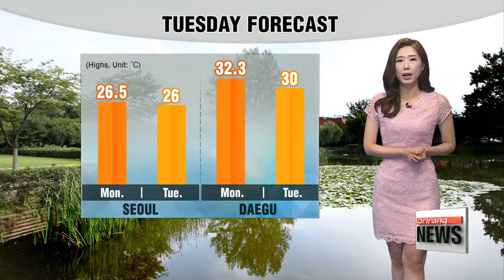Breezy and cool up north, warm down south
중부 선선, 남부지방 더위 이어져
  Good morning. It rained quite heavily here in Seoul in the late afternoon to evening hours, causing delays for evening commuters. Rain has let up and we'll see more sunshine today. Highs will remain in the mid twenties in the upper regions. Southern regions will also be couple notches lower than yesterday.

 Daegu will still be warm at 30 degrees while Busan and Jeju get up to 29 degrees this afternoon. Those of us in Seoul will have a breezy and relatively cool afternoon along with good air and a high of 26 degrees.

  We can expect to see some nice early autumn-like weather, but gaps between lows and highs could be as wide as 10 degrees so be sure to dress accordingly and take good care of your health.

With that, let's take a look at the international weather for viewers around the world.

  While partly sunny skies are in the forecast for many regions in South Korea, most of North Korea will also have sunshine along with much cooler highs.

As for major cities in Asia, Beijing will be as cool as Seoul with a high of 26 degrees while Tokyo will be hotter than yesterday at 32.

Meanwhile, those in Perth will see a mix of clouds and rain on Tuesday and frequent showers are in store this week.

Heading to North America, those in flood-affected Texas could see up to 60 centimeters of more rain for the next couples of day, while LA will continue to see blistering heat with an expected high of 36 degrees.

As for South America, Sao Paulo and Rio de Janeiro will have similar weather conditions with a high of 27 degrees.

Taking you to Europe, those in Paris and Rome will see scorching heat, at a high of 34 and 35 degrees under sunny skies.

Lastly to Africa, Tripoli and Algiers will be hot and sunny on this Tuesday.

That's the weather update for now.